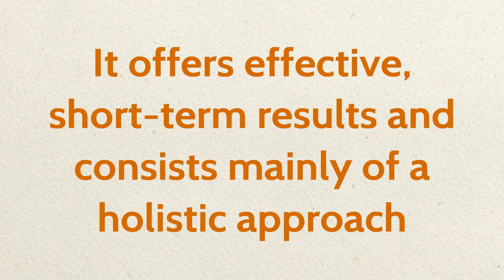Evaluation Increases your buttocks without surgery - Vang Thang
It is a book that is written in a precise and clear language. The advice, exercises and information you will find here go straight to the point and it is a very simple system to put into practice.

It offers effective, short-term results and consists mainly of a holistic approach attack plan combined with exercises specially designed for the gluteal muscle groups.

It offers quick results since you will manage to show the buttocks you want in 60 days or less.

- Social Media.